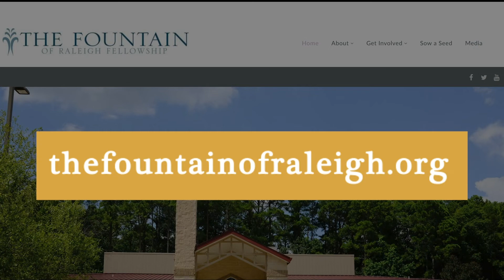Pastor Anderson | Thursday Meditation 11-17-22